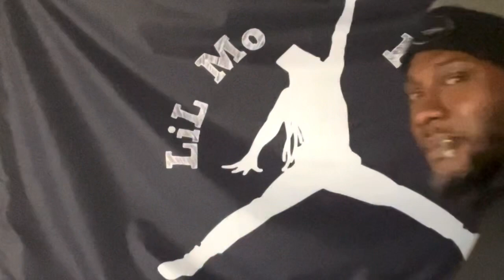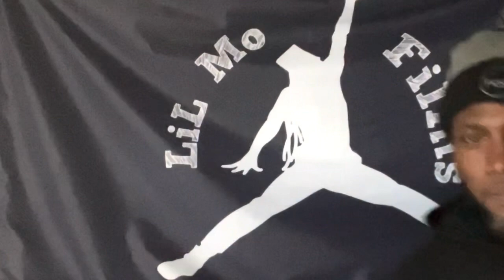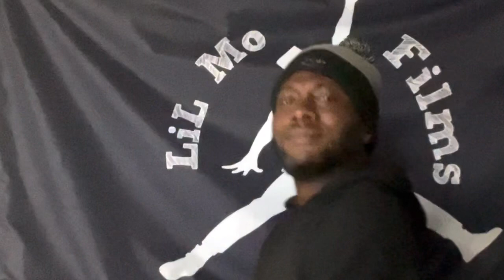Big Yavo Lil Mo Films Stepping#thechitlencircuit